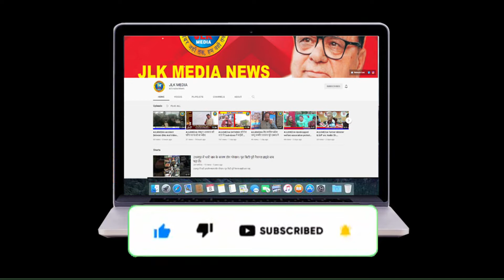JLKMEDIA Governor UT Jammu and Kashmir Manoj Sinha inugrated Palliative and Geriatric care ward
# JLKMEDIA Governor UT Jammu and Kashmir Manoj Sinha inugrated Palliative and Geriatric care ward in Government Hospital Gandhi nagar
（￣ー￣）